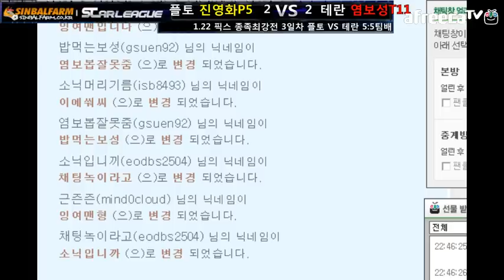140122 픽스 종족최강전 3차전 테란 VS 프로토스 5경기